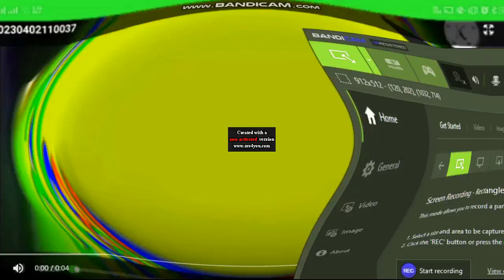18 0 i killed kiasky csupo